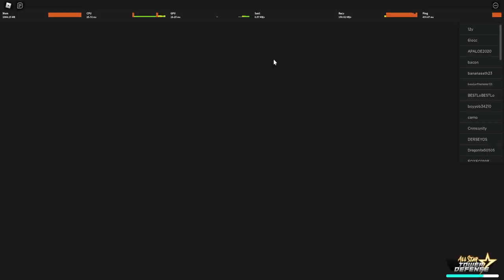⭐6 Naruto Six Path Unit Dengan 5 Juta Demeg Imagine !! - All Star Tower Defense Roblox Indonesia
Jadi di video kita kali ini gw akan mencoba menggunakan ⭐6 naruto six path / zaruto path dengan damagenya yang luar biasa! Sayang banget cuma ground bukan air !

Spec PC :
- Ryzen 5 5600x
- GTX 1050ti

Ciaooo!!